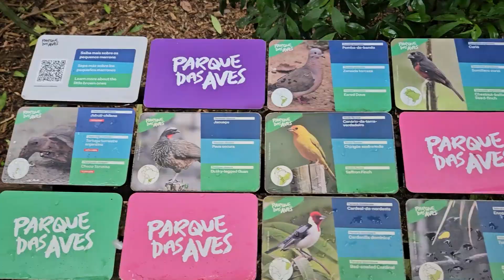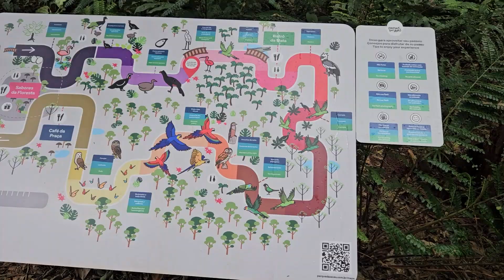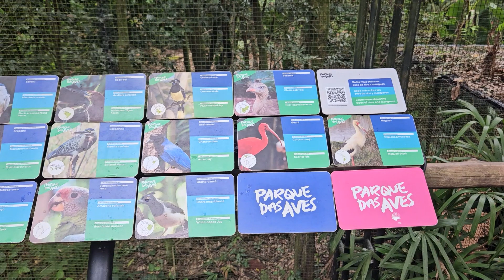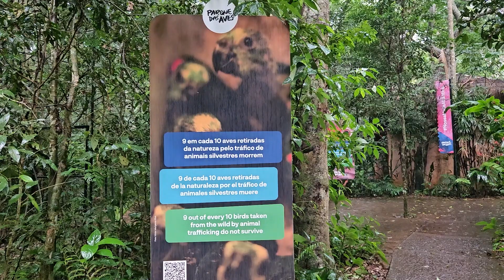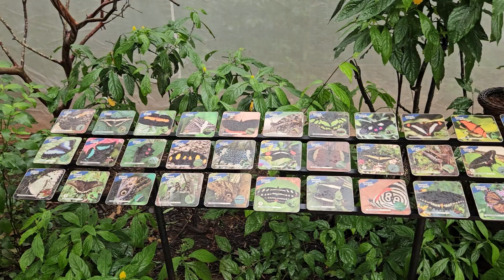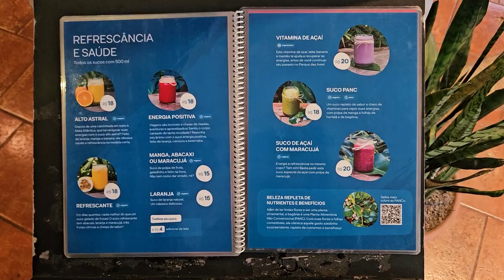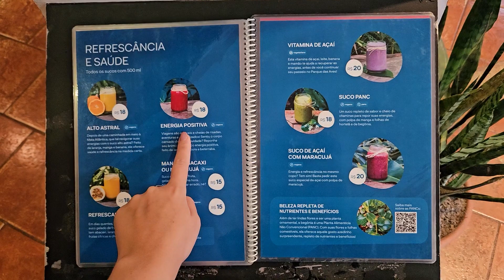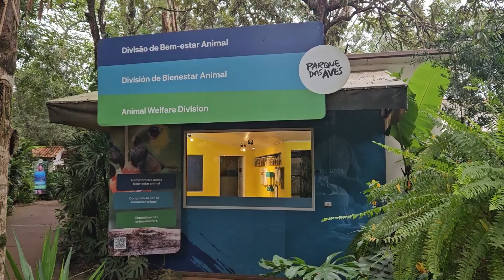ZOOVENTURAS: PARQUE DAS AVES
Parada obrigatória em Foz do Iguaçu, o Parque das Aves é referência na conservação de espécies da Mata Atlântica! Várias aves legais e diferentes, num passeio regado a imersão e contato próximo com a natureza.

Quer contribuir com meu trabalho?

Seja uma tortuguinha membra! 𓆉